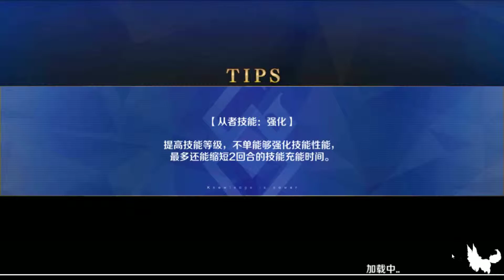[FGO CN] อีเว้น พระถัง Rerun ดร็อป ลูกแก้วดีที่สุด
** คลิปนี้ไม่มีเสียงพูด **